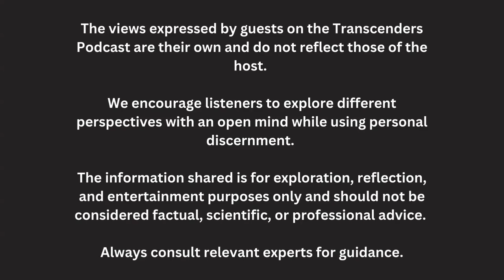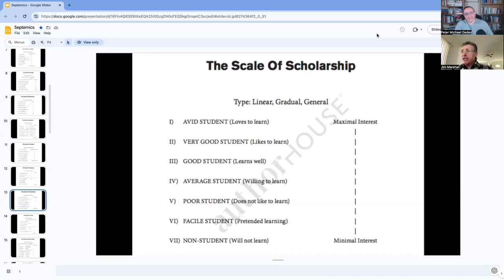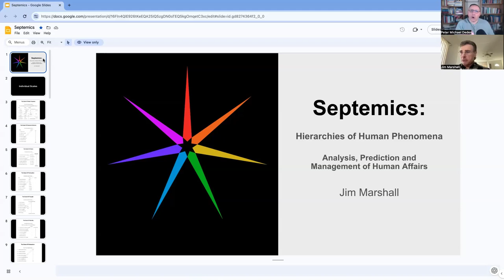Re-Evolutionising Education: Inside the Scholarship Revolution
Join us in this insightful conversation with Jim Marshall, author of Septemics, as we explore the seven levels of the scale of scholarship. Jim introduces his revolutionary system of Septemics, outlining its structures, importance to all learners, and its profound impact on the educational journey. We delve into each level, from non-student to avid student, discussing how interest drives learning and the challenges posed by different student types. Learn about the Septemics framework, its application, and how to enhance educational practices, especially in a homeschooling context. Gain valuable insights into identifying and improving students' willingness to learn and how to turn every learner into an avid student.

00:00 Introduction to Septemics and Jim Marshall
00:47 Overview of the Scale of Scholarship
02:43 Understanding the Non-Student
03:41 Identifying and Addressing Non-Students
12:57 The Facile Student: Pretended Learning
23:52 The Poor Student: Struggles and Solutions
25:30 The Average Student: Willingness to Learn
26:33 The Good Student: Resilience in Learning
30:30 The Very Good Student: Joy in Learning
31:49 Homeschooling and Educational Practices
36:09 The Importance of Vocabulary in Education
40:35 Individualised Learning and Avoiding Skipped Gradients
43:41 Application and Real-World Relevance in Learning
46:48 Using Septemics to Improve Student Performance
01:02:46 The Decline of Educational Standards